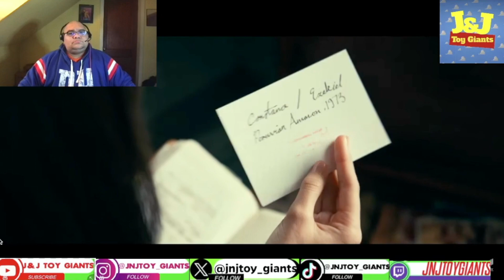(MADAME WEB) Trailer Reaction Video SONY Pictures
Today I react to the new trailer from SONY Pictures as part of the SONY "Spiderverse" of Madame Webb starring Dakota Johnson ( Fifty Shades of Grey Franchise) be sure to like subscribe and comment if you are excited about this movie.

&J Toy Giants